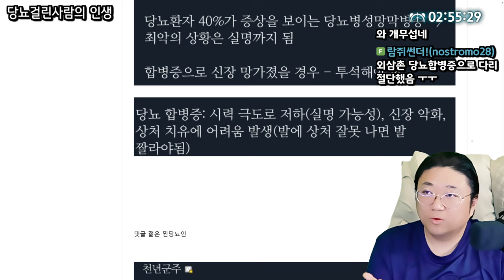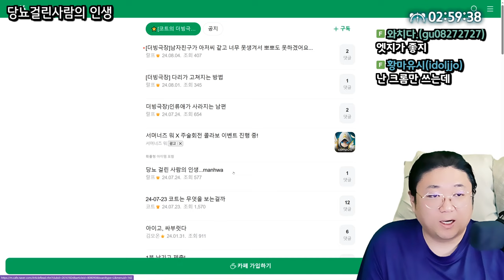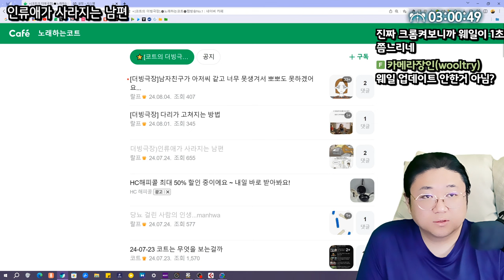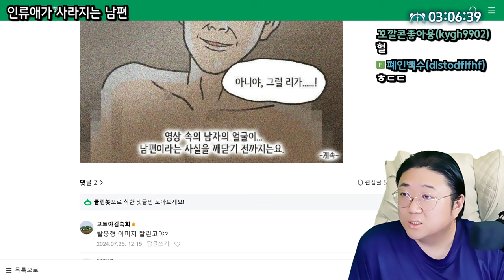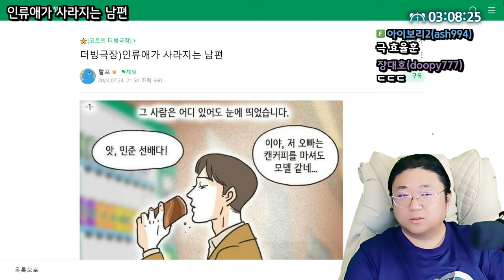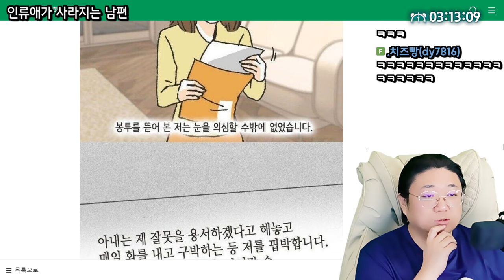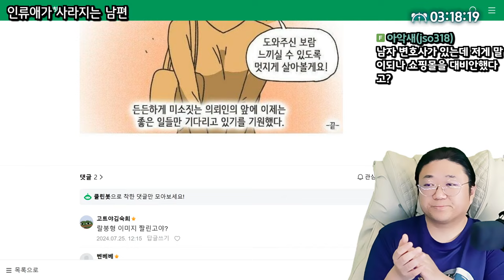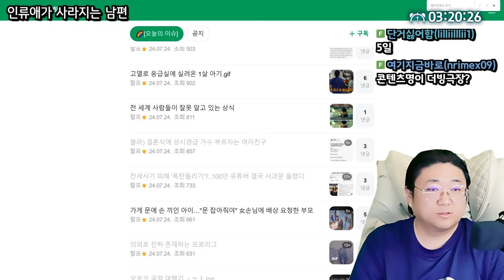[더빙극장]인류애가 사라지는 남편의 은밀한 취향 (24.08.04-4)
0:00 당뇨 걸린사람의 인생
11:12 인류애가 사라지는 남편

[음원출처]